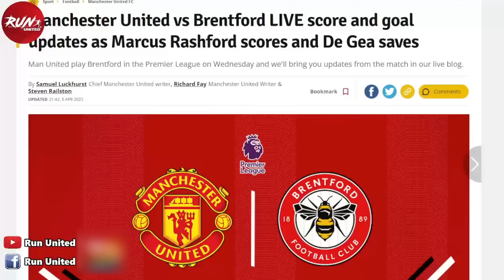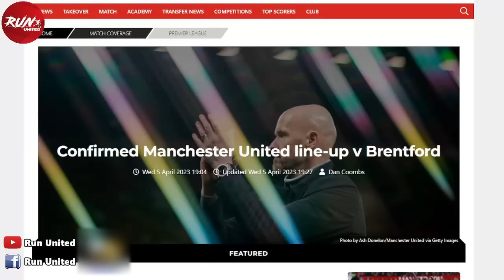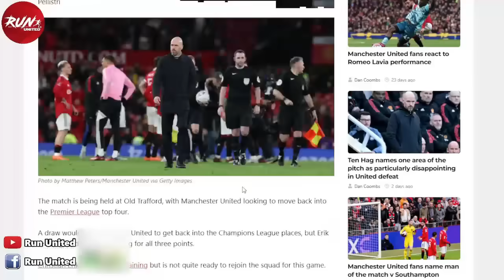ยิงน้อยแต่สามแต้ม! 7 ประเด็นสำคัญหลังเกมผีเชือดเบรนท์ฟอร์ด / ตัดเกรดนักเตะแมนยู